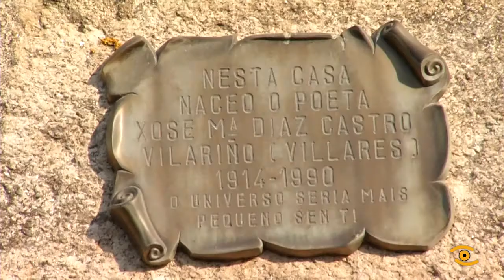Primeira Andaina Sensitiva na Ruta da Pedra de Díaz Castro en Guitiriz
Afeccionados a literatura e a cultura en xeral participaron esta fin de semana na primeira andaina sensitiva na ruta de sendeirismo “Ruta da Pedra de Díaz Castro”. A casa natal do poeta foi o lugar de partida dunha xornada onde os sentidos foron os protagonistas, un obxectivo moi especial. A pronta dos participantes quedará reflectida en xeito de textos curtos, debuxos, poemas ou simplemente reflexións, neste centro de interpretación da aldea de Vilariño. Unha idea que pretende continuar no tempo para por en valor a cultura guitiricense. Todos os participantes, con máis ou menos disciplina levaron adiante a andaina coas premisas marcadas: facela en silencio para percibir mellor as sensacións.